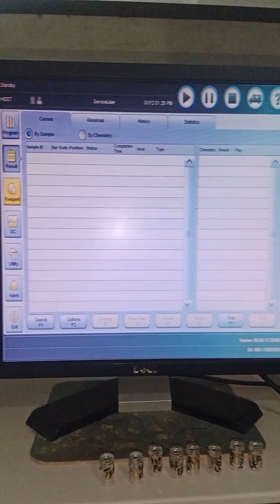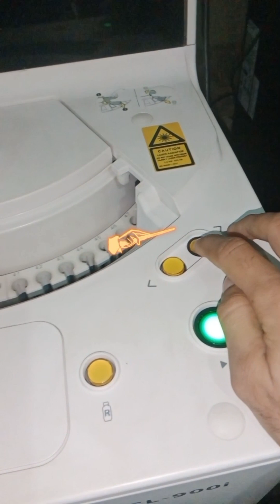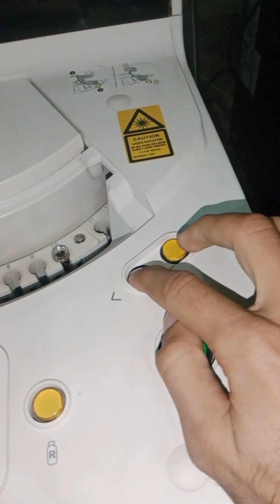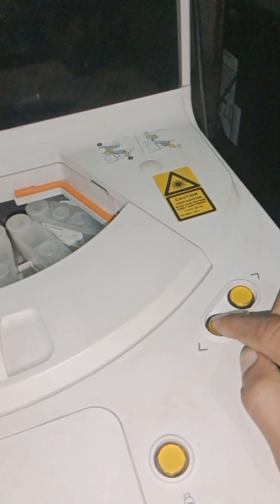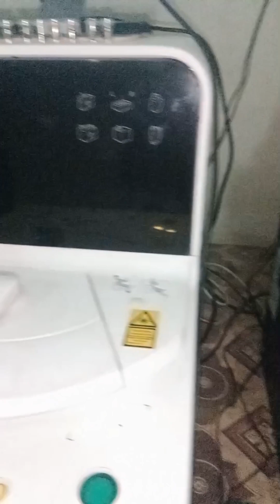introduction Mindray cl900i automation for special chemistry (Hormones)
lab test, hormones test, special chemistry lab technologist lab technician,mlt with n.k biotechnology, biology medical students medical lab technologist MLT DMLT technologies automation immunoassay